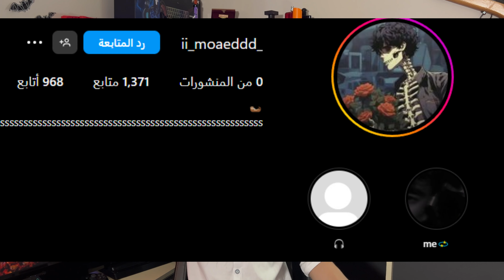البنات والصدريه اختاري صح ضحك للركب🤣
للبنات كيف تختاري الصدريه المناسبه لصدرك
قصف تيك توك وريلز انستغرام ضحك موت
الستيانه المناسبه لحجم صدرك ركزو منيح ضحك

اذا اعـــجـــبـــك الـــفـــيـــد يـــو اضـــغـــط عـــلـــى زر لايـــك واشـــتـــرك بـــالـــقـــنـــاة اذا كنت غير مشترك وفـــعـــل زر الـــجـــرس حتى يوصلك كل جديد تـــعـــلـــيـــقـــك يـــســـعـــدنـــي